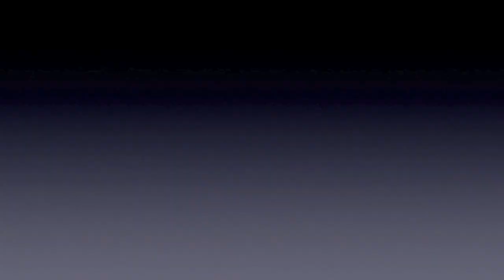The Boy In The Striped Pyjamas ¦ A No Bull Book Review 📚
Hello Readers of the World!

I'm so happy to be back with another episode of No Bull Book Review. The Boy in The Striped Pyjamas by John Boyne talks about some tough but important issues.

Thank you for your support and to all my new subscribers, a super warm welcome to you guys!

Be kind. Be better. No bull.

Surrender by Dan Lebowitz